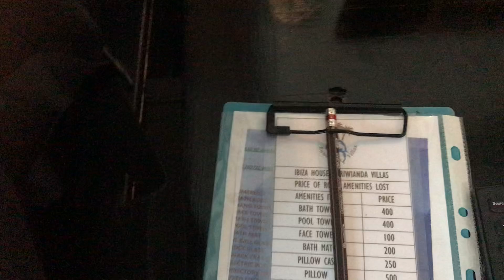Ibiza House Standard Room Tour | Phi Phi Island Thailand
🌴 Welcome to the tropical paradise of Phi Phi Island! 🌺 Join us on a mesmerizing tour of the Ibiza House Standard Room, where relaxation meets luxury in the heart of Thailand's stunning Phi Phi archipelago.

🏡 Step inside the tranquil haven of the Ibiza House, where modern design seamlessly blends with the natural beauty of Phi Phi Island. In this exclusive room tour, we'll walk you through every detail of the Standard Room, showcasing the perfect blend of comfort and style.

🌅 Wake up to breathtaking views of crystal-clear turquoise waters and lush greenery right from your private balcony. Immerse yourself in the island's vibrant atmosphere as we explore the thoughtful amenities that make Ibiza House a standout choice for your Phi Phi Island getaway.

🛌 Discover a haven of comfort with meticulously designed interiors, plush furnishings, and a soothing color palette that creates a serene ambiance. From the cozy bedding to the spacious living area, every element has been carefully curated to ensure a relaxing and unforgettable stay.

🍹 Dive into the refreshing infinity pool or unwind on the pristine beaches just steps away from your room. Our video takes you beyond the ordinary, providing insider tips on making the most of your Phi Phi Island experience.

🍽️ Explore the island's culinary delights with nearby dining options and savor delicious local flavors. Whether you're a solo traveler, a couple seeking a romantic retreat, or a group of friends looking for adventure, Ibiza House has something special for everyone.

🌐 Ibiza House invites you to escape to a world of tranquility and luxury on Phi Phi Island. Hit play now and let the journey begin!